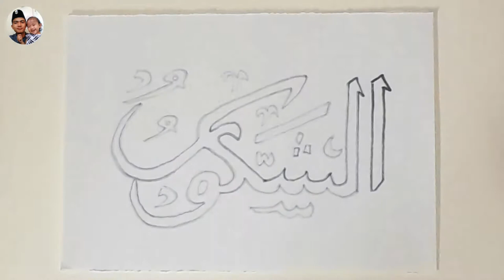KALIGRAFI ASMAUL HUSNA AS-SYAKUR (MAHA PENERIMA SYUKUR)